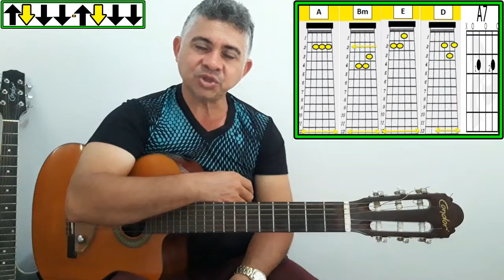5 Acordes SIMPLES Para Tocar Eu Quero Apenas [Roberto Carlos]